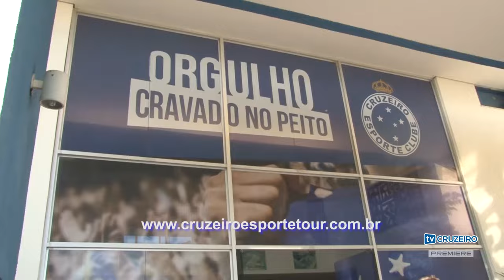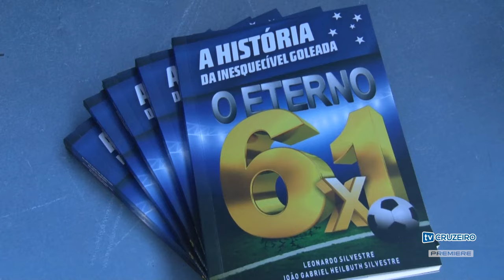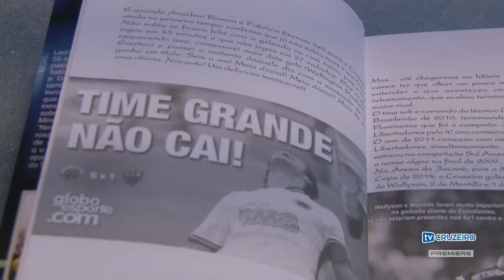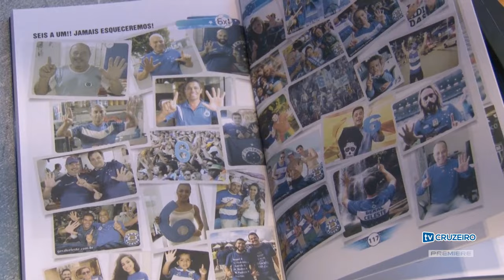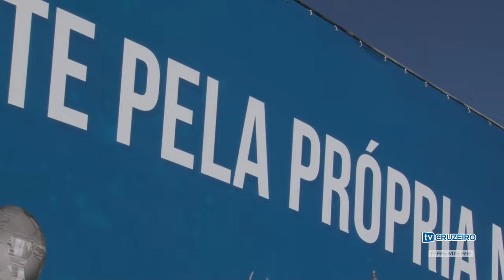Assista, na íntegra, o episódio especial 100 da TV Cruzeiro exibido no Premiere FC